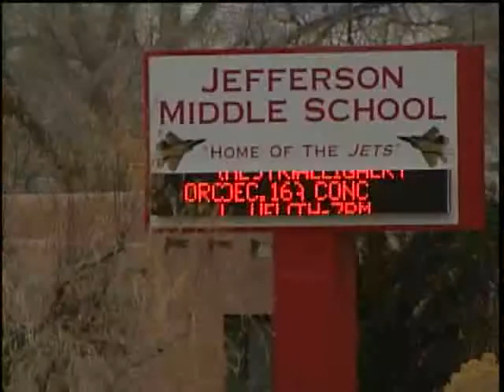Speaker, Seminar Address School Bullying